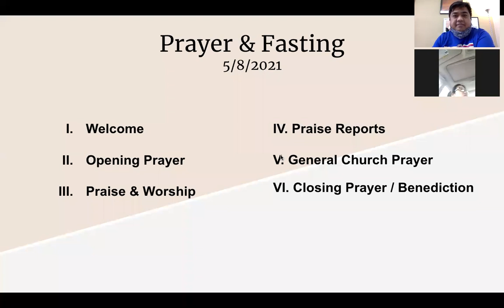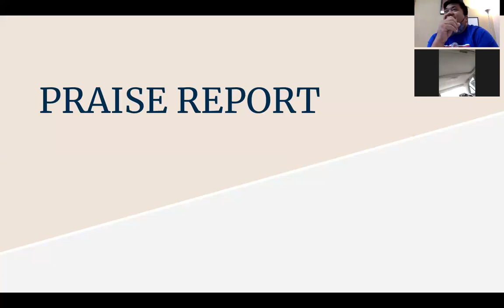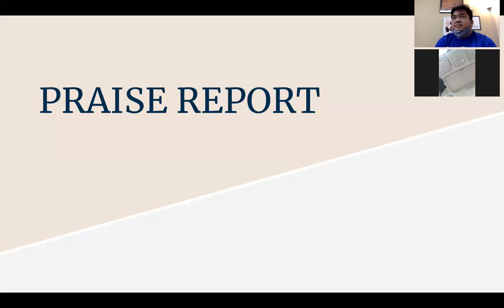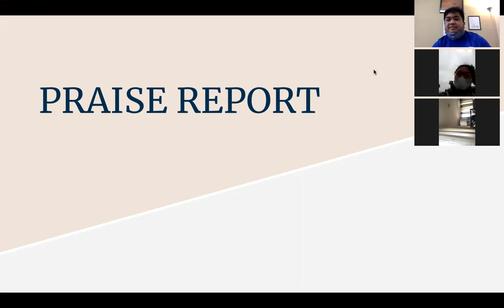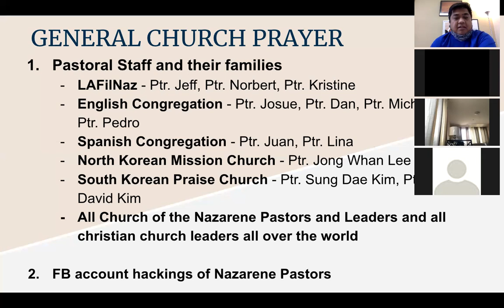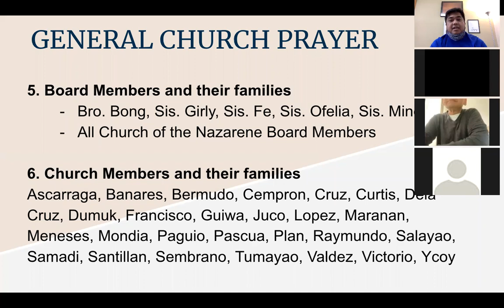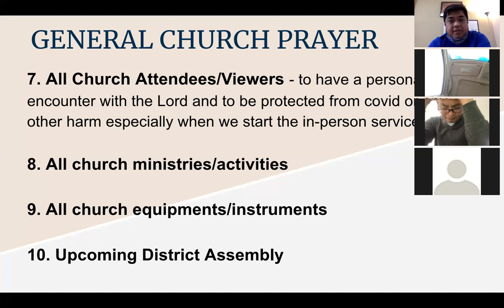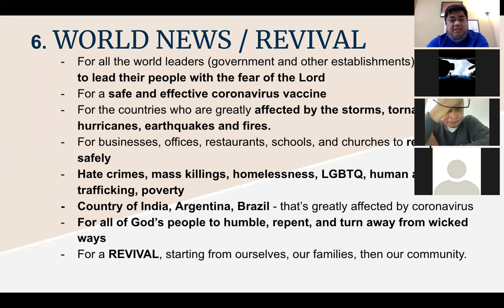5/8/21 Prayer Breakfast with Pastor Jeff Padre Guiwa